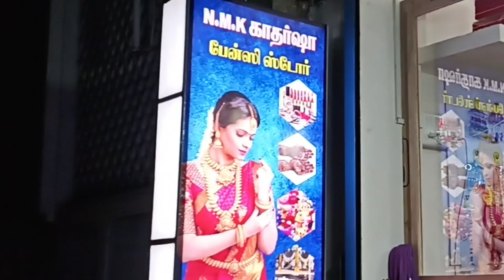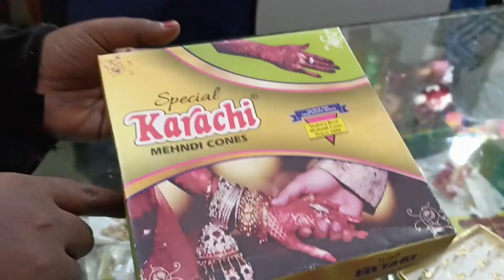New Fancy Items